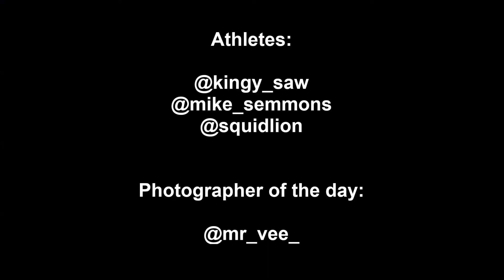Carpool Bodybuilders Podcast - Episode #1 Food Cravings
On photo shoot day, athletes Kingstan, Terence, and Mike have a discussion about food cravings for the cheat meal, the shift in mindset during this bodybuilding competition prep, and the things they've learned this time around. Joined by coach, Henry Lin at Nutrition By Henry and photographer Mas at MRVee Media.